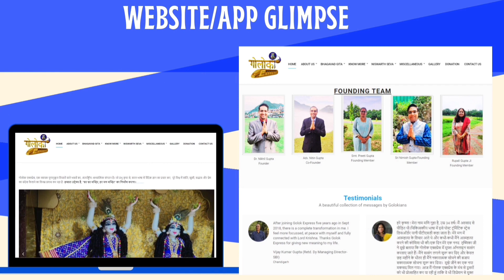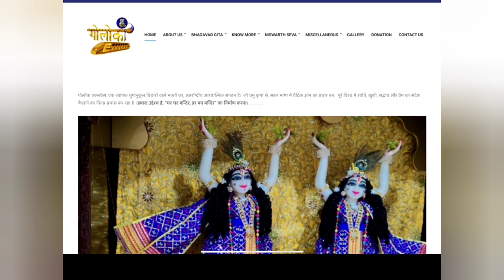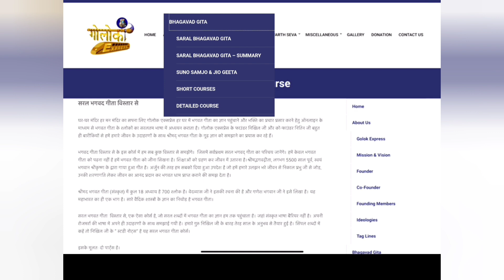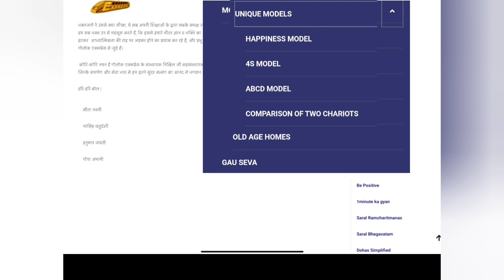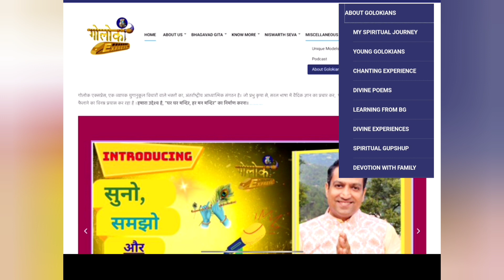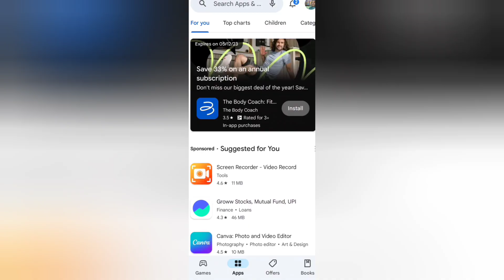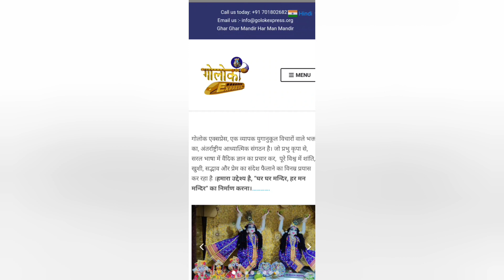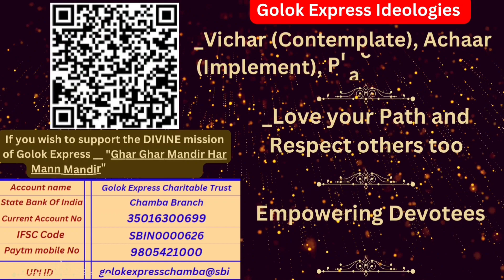Golok Express Website & App Launch Event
गोलोक एक्सप्रेस के स्वर्णिम इतिहास मे आज का दिन बहुत महत्वपूर्ण है। आज भगवान जी की प्रेरणा से गोलोक एक्सप्रेस के संस्थापक डॉ निखिल गुप्ता जी ने गोलोक एक्सप्रेस की वेबसाइट , और ऐप का शुभारंभ किया है और सभी की प्रशंसा की है। इस वीडियो के फर्स्ट पार्ट में सभी भक्तों ने अपने भावों को व्यक्त किया है और लेटर पार्ट में काजल जी ने वेबसाइट के बारे में डिटेल में जानकारी दी हैं। जगत कल्याण हेतु गोलोक एक्सप्रेस का यह निस्वार्थ प्रयास सराहनीय हैं। इससे गोलोक एक्सप्रेस के लक्ष्य, घर घर मन्दिर, हर मन मन्दिर के संकल्प को नई दिशा व उर्जा मिलेगी।इसके निर्माण कार्य में संस्थापक डा. निखिल जी. सह संस्थापक नितिन जी, काजल जी  निराला जी , नितिका जी और सभी सीनियर मेंटर्स तथा लेखन कार्य में लगे  सुमन जी, यामिनी जी, दिव्या जी और मानवी जी का विशेष योगदान रहा हैं।
वर्तमान समय में गोलोक एक्सप्रेस का कार्य क्षेत्र बहुत विस्तृत है, अनेक प्रकार की सेवाएं ग्रुप के माध्यम से की जा रही है, इस वेबसाइट के जरिए गोलोक एक्सप्रेस की कार्यप्रणाली को बखुबी समझा व जाना जा सकता है, जिसे अच्छे से यहां समझाने की कोशिश की गई है।  गोलोक एक्सप्रेस क्या है? गठन कैसे हुआ, संस्थापक, सहसंस्थापक व अन्य टीम के सदस्यों के विषय में विस्तार से बताया गया है। शास्त्रीय ग्रंथों की बात कहे तो, श्रीमद् भगवद् गीता, श्रीमद् भागवतम , श्री रामचरितमानस , दोहावली ,समग्र शिक्षा, लाइफ के फंडे, गलत धारणाओं का खंडन श्रृंखला, युटुब पर प्रसारित सत्संग, श्रीमद भगवत गीता के विस्तार से और संक्षिप्त कोर्स, निखिल जी द्वारा बनाए गए विभिन्न  माॅडल, गोलोक एक्सप्रेस की विचारधाराएं, त्योहारों पर विशेष सत्संग , B+ के विडियोज , एक मिनट ज्ञान, गोलोक एक्सप्रेस की टैगलाइंस, निशुल्क ऑन लाइन सत्संग, फिजिकल सत्संग- मन्दिर व होम प्रोग्राम्स , वृद्धाश्रम , पुनर्वास केन्द्र व गोशाला में दी जाने वाली सेवाएं, बच्चों के सत्संग , भक्तों के अनुभव और भी बहुत कुछ ऐसी सेवाएं हैं, जो गोलोक एक्सप्रेस जनकल्याण हेतु कर रहा है। गोलोक एक्सप्रेस की Web Site  एक नया विजन लेकर आयीं है, लोग इस एप को जानेंगे तो अवश्य ही स्वयं को अध्यात्मिकता के रास्ते पर चलने में सक्षम पायेंगे और वास्तविक आनन्द को अनुभव करेंगें। हरि-हरि बोल।